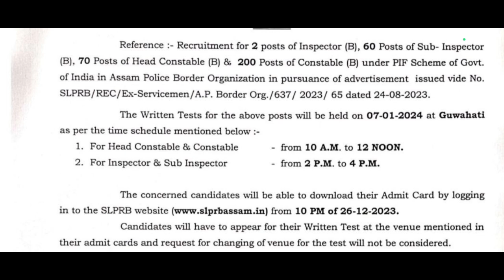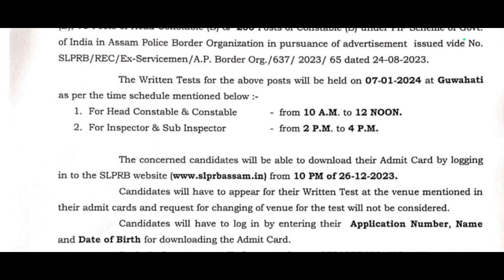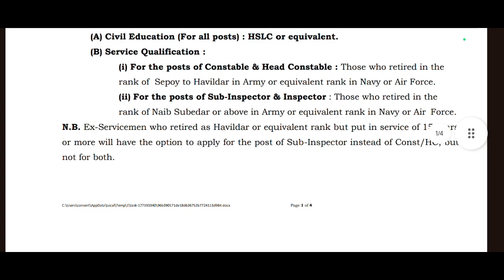🔴ASSAM POLICE SI/Constable ADMIT CARD Released | পৰীক্ষা date দিলে | Admit Download কৰক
The BEST Approach to Precis Writing
Lucent's General Knowledge
An Introduction to Assam General Knowledge